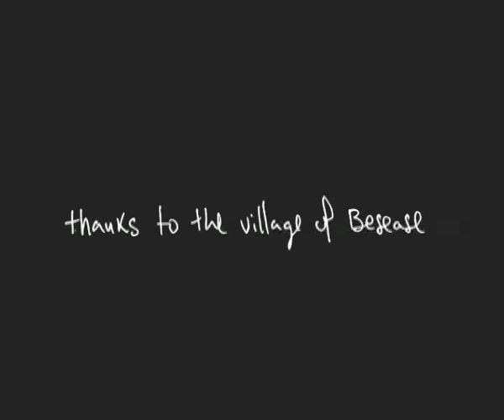Use your Head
Filmed in Ghana 2003, Use your Head belongs to series of experimental short films on visual anthropology. This one was filmed in the village of Besease, just outside Accra.